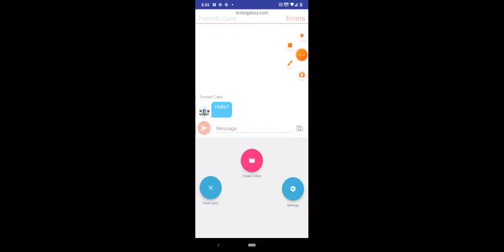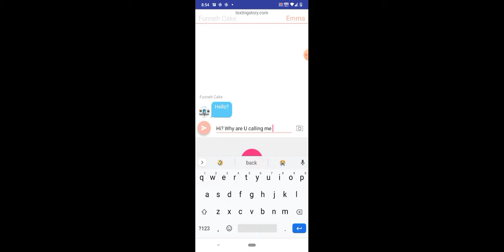24 November 2020